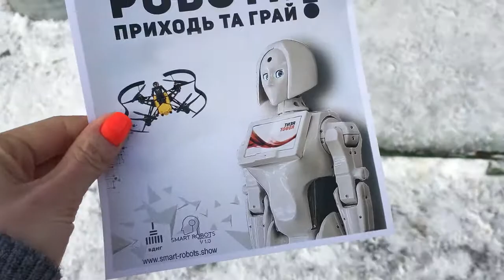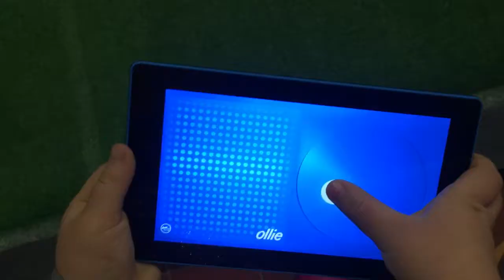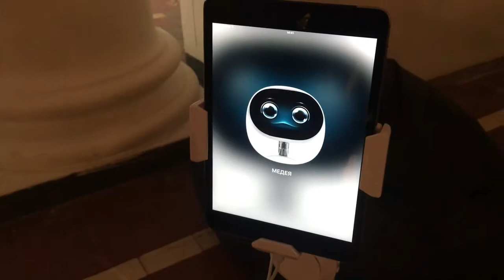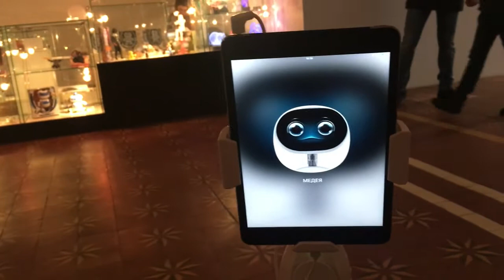РОБОТЫ Захватили Руки в ПЛЕН ★Даша ТРАНСФОРМЕР MY DAY★VLOG★ROBOTs Party My Day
Детский Канал My Day Представляет Девочка Блогер Даша.
Роботы    Роботы Захватили Дашулины Руки в Плен и Играли Вместе с Нами! Трансформеры Выставка! Мой День!
00:04 Роботы Шоу Летающих Дронов на Канале Май Дей / My Day!
00:10 Роботы и Новые Технологии на Выставке Роботов! Развивающее Видео для Детей!
00:35 Робот Украиночка! Говорящий и Думающий Робот!
01:00 Даша Познакомилась с РОБОТ KIKI на Канале Май Дей / MY DAY!
01:22 Трансформеры ОГО! Даша С Руками Трансформера! Детское Видео!
01:54 Волшебный Кинетический Песок! Чудеса Технологий на Канале Май Дей / My Day Вместе с Даша!
03:01 Роботы Альфы Танцуют Супер Диско Вместе с Даша на Канале Май Дей / My Day!
03:40 Роботы это Очень Интересно! Управляем и Играем с Роботами на Канале Май Дей / My Day! Вместе с Даша!
04:38 Очень Умный и Дружелюбный РОБОТ Медея!
05:22 Роботы Пауки Стреляют Пульками!
06:27 Даша Встретила 3D Акулу!
06:35 Ставьте Лайк! Подписывайтесь на Канал Май Дей / My Day! Всем Пока! Спасибо что смотрите! Мы Вас Любим!

Exhibition of Robots and Transformers on Channel My Day Together With Dasha!

Обязательно пишите Коментарии!

Enjoy our vudeo!
Comment please!